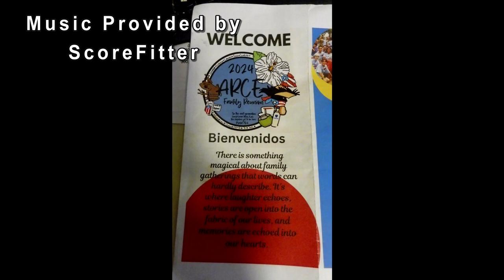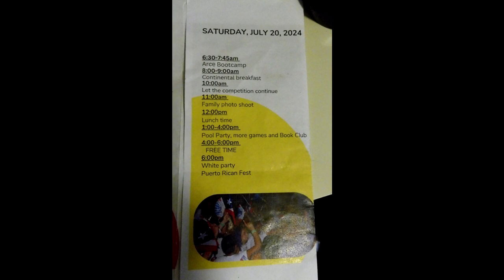2024 Arce Reunion White Night Ocala National Forest Deerhaven Retreat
After a full day of branch photos and lunch it was time to prepare for White Night